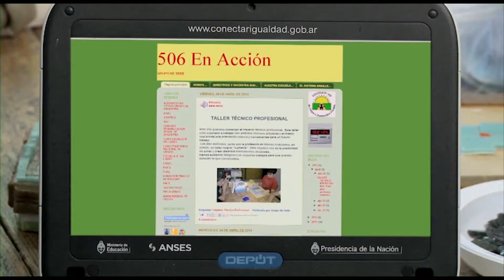Universo Conectar: Alumnos no videntes crearon un blog propio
Con las nets de Conectar Igualdad, estudiantes de la Escuela Especial Nº 506 de Lanús, en la provincia de Buenos Aires: alumnos ciegos realizaron un blog en el que relatan las actividades que hacen en la escuela.